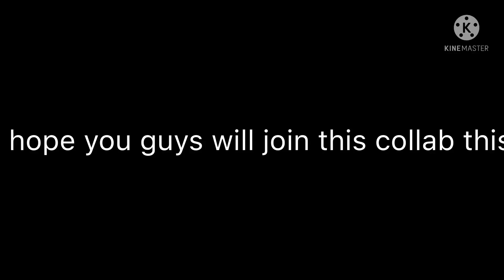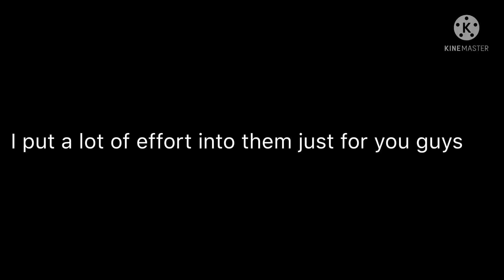Fight the monsters collab announcement!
I’m finally back.im trying yet another collab.hopefully this one gose somewhere for once rather in the trash like all of my other failed collabs.